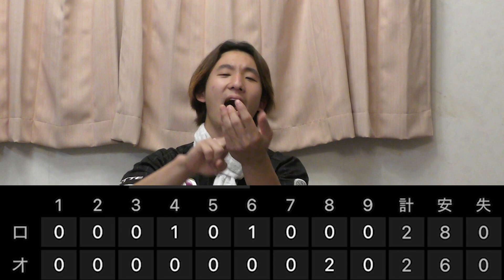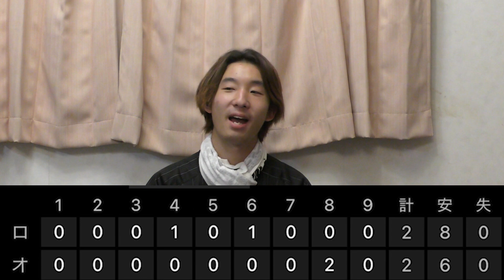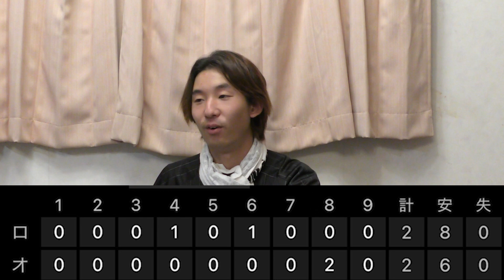【宗佑磨に惚れた♡】10/12天王山初戦 小島投手よく投げた！宗選手よく打った！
‹マネージャーのInstagram›